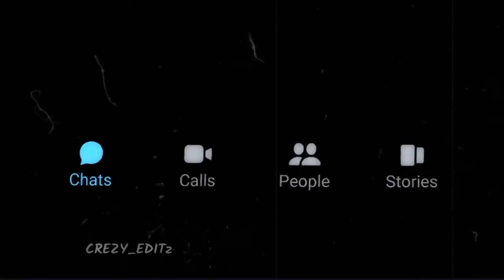my life is off-line in every time 😅💔